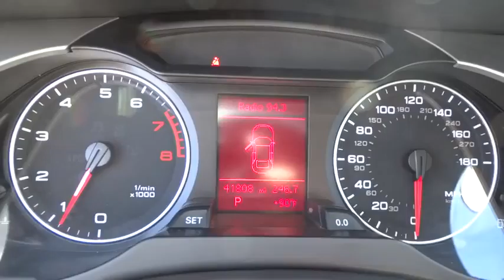2011 Audi A4 used, Los Angeles, Van Nuys, West Los Angeles, LA, Socal, CA 340217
Have any questions about this 2011 Audi A4? We are happy to assist you anytime 24/7. Click the link below for direct Keyes Audi concierge assistance.

Keyes Audi
5239 Van Nuys Boulevard

ONE OWNER, 100,000mi WARRANTY! This Pristine Condition, One Owner, Audi A4 is Brilliant Black with Black Leather interior. This Immaculate Certified Audi A4 is well equipped with Bluetooth Wireless, Auxiliary Input with Sirius Satellite Radio and SD Card Slot, Homelink Garage Door Opener, Sunroof, Power Seats with Lumbar Support, Multi-Function Steering Wheel, Multi-Spoke Alloy Wheels, and more. Ask about 1.9% APR short term financing on approved credit!